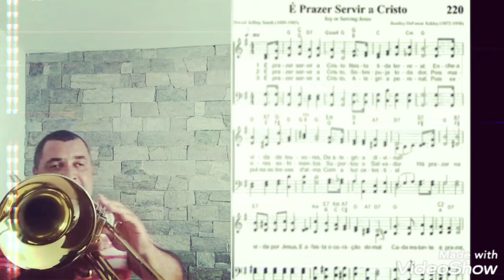É PRAZER SERVIR A CRISTO.. hino adventista... trombone e teclado